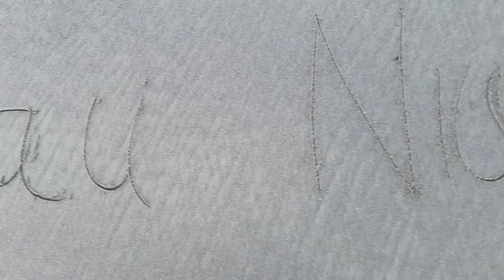Learning Vagahau Niue with Koni-Leigh at Tangimoana Beach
Today Koni-Leigh shares her new words that she learnt on the beach today.
Fakaue lahi and Enjoy!